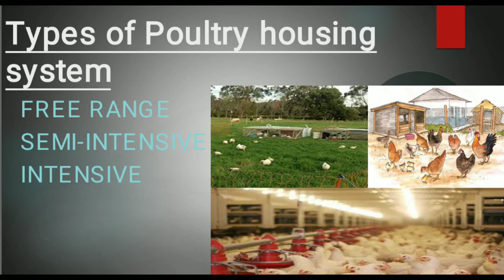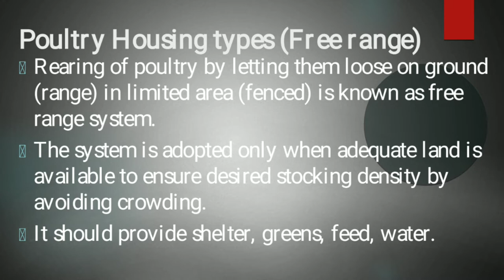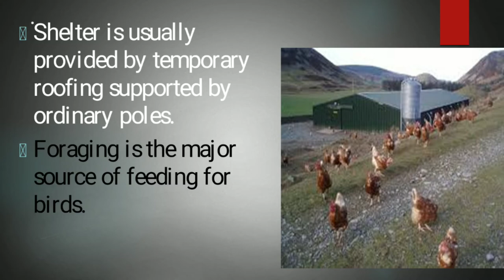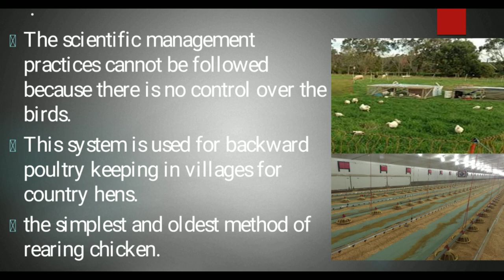Types of Poultry housing systems | Free range system, Semi-intensive system & Intensive system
Content : Poultry Lecture
Name : Types of Poultry housing systems
Category: Types of Poultry housing systems
Narrated : M. Abu-Bakar Naeem
Editor : Mudassar Habib Ansar
Label : World of Poultry